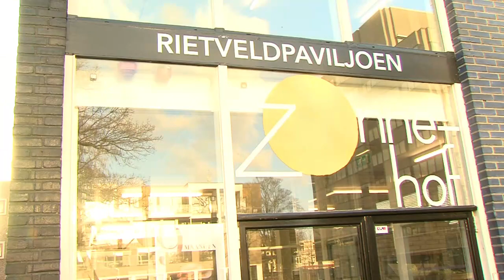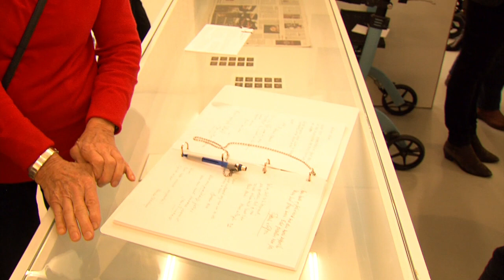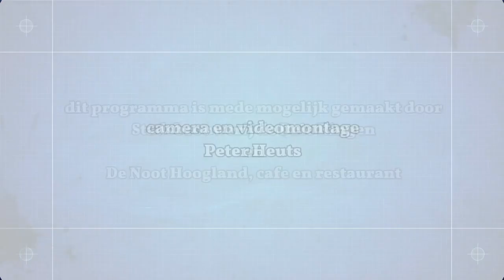Naaktkunst in Rietveld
In het Amersfoortse Rietveld Paviljoen exposeert fotograaf Wim Koerts zijn werk. Ook andere kunstenaars laten in een bijzonder project hun aanleg zien.